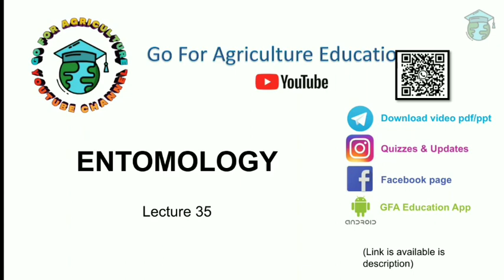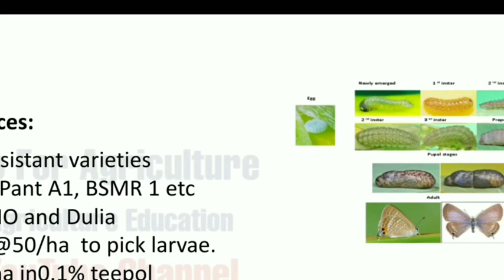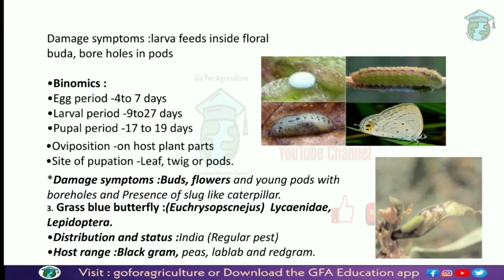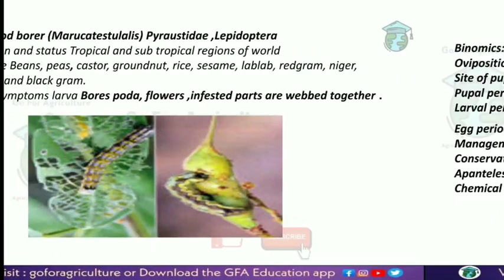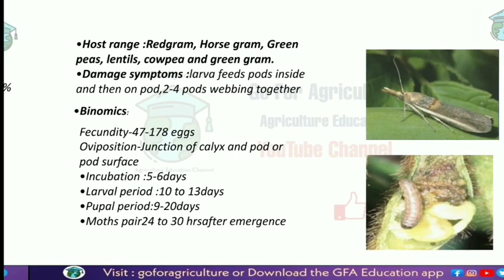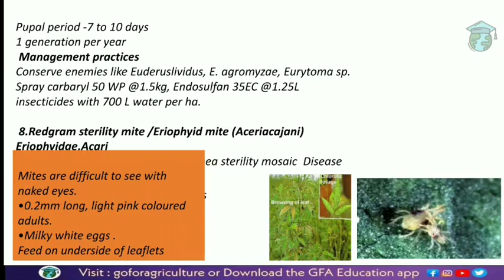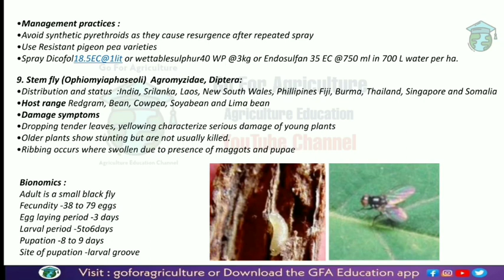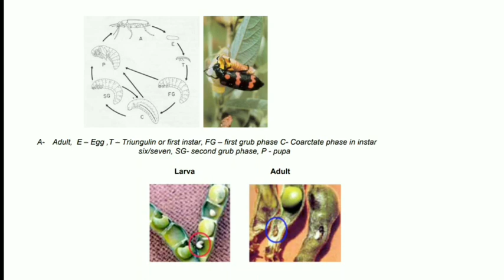REDGRAM & CHICKPEA PESTS & MANAGEMENT L-35 • Go For Agriculture